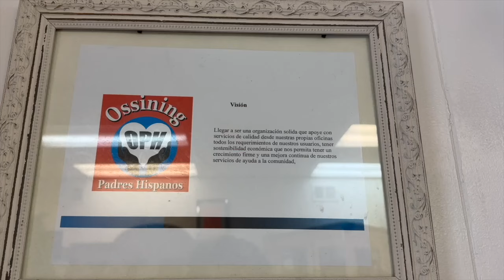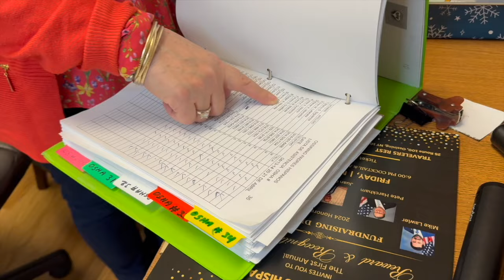Ossining Padres Hispanos; una organización de gironenses en apoyo a migrantes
La organización Ossining Padres Hispanos, es una iniciativa sin fines de lucro que, desde hace varios años, se dedica a apoyar a migrantes en los Estados Unidos. Aquí, las personas pueden recibir donaciones de ropa y víveres. La organización, conformada en su mayoría por gironenses, también ofrece cursos pagados en diferentes áreas que sirven de apoyo para la obtención de permisos para trabajar en los Estados Unidos.